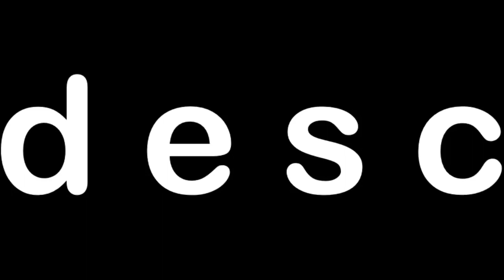desc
it's my bday in 3 days
i'm getting like 100 CAD